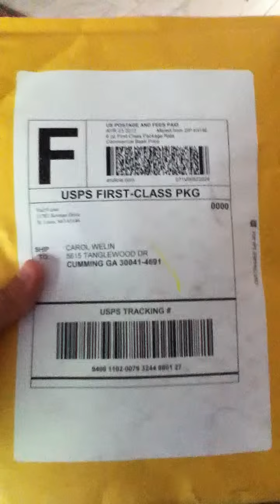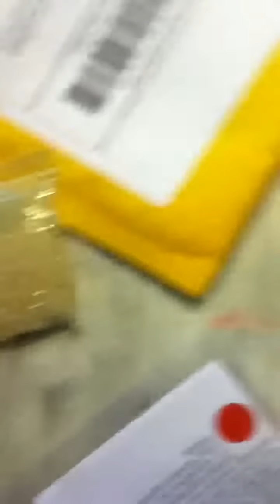Second order of spitballs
Opening Second order of spitballs